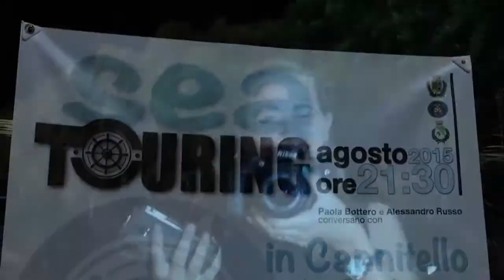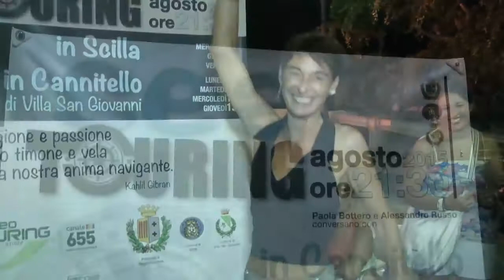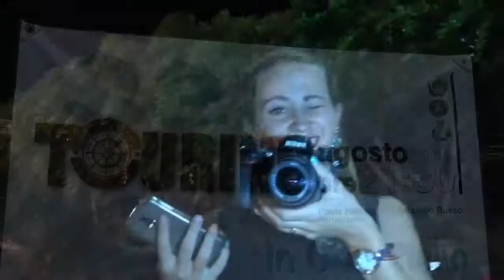SEAtouring 4 | CALABRIA: EXIT O RESTART? LE RAGIONI PER RIALZARE LA TESTA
la rassegna estiva in Cannitello | piazza Chiesa | lunedì 10 agosto 2015 | in onda nella stagione autunnale di videoTouring 655

Paola Bottero e Alessandro Russo conversano con
Antonio Viscomi, Francesca Moraci, Giuseppe Raffa, Nicola Irto, Giuseppe Falcomatà, Antonio Messina

Dicono di noi che siamo il peso morto dell’Italia, che sappiamo solo piangerci addosso, che non sappiamo andare oltre le parole, che non sappiamo fare rete, che non meritiamo le nostre bellezze naturali, che siamo solo ’ndrangheta e malaffare, che siamo il Sud del Sud Italia.
La rassegna seaTOURING è nata proprio per dimostrare, fatti alla mano, che ciò che dicono non coincide con la realtà. E in questa serata, la prima di Cannitello, entreremo nel vivo delle motivazioni che stanno alla base del nostro raccontare: siamo convinti che questo territorio abbia tanto da dire di sé oltreSCILLAeCARIDDI. Tanto da condividere.

Lo faremo avendo ben presente l’orizzonte davanti a noi, ma soprattutto non perdendo mai di vista la strada, unica, che potrà portarci a un nuovo modo di raccontare questo nostro territorio. Lo faremo attraverso persone che hanno lasciato già molte impronte positive, e che tante altre continueranno a lasciarle. Dal neo vicepresidente della Giunta regionale a una docente di urbanistica che è anche membro del CdA Anas (a proposito di strade), passando per il presidente della Provincia di Reggio, i due sindaci di Reggio e Villa San Giovanni, un giurista che è anche parlamentare, sempre attento a portare a Palazzo Madama le urgenze di questo Sud del Sud.
Le premesse ci sono tutte, con un’unica soluzione: niente exit, solo restart.